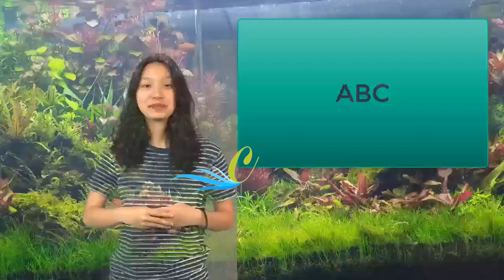10 remedios para catarros y resfriados | Lydia Patton